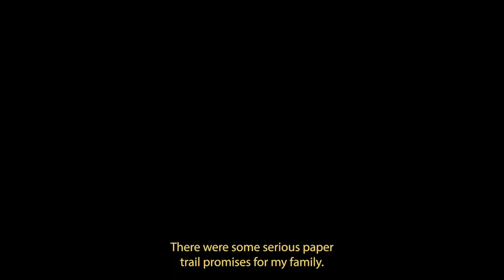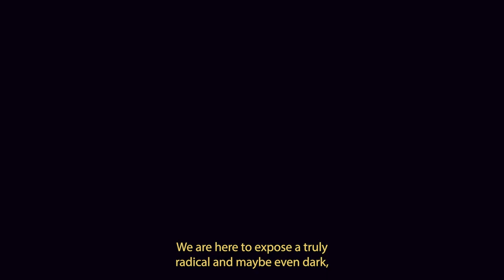EXPOSED: EldoRa & Siman - Official Trailer (2023)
Welcome to the official trailer for the "EXPOSED Documentary Series", created and produced by South Carolina filmmaker, Ebony Wilson.

The "EXPOSED Documentary Series" is an independent production that tells the unheard stories of employees at the hands of corrupt spiritual practitioners. EldoRa and SimanRa (EnS) (not real names) operate as  spiritual influencers on YouTube, who claim to be Ascension Guides as well as the modern reincarnations of Queen Nefertiti and Akhenaten of Egypt. Channeling all types of “Guides” and addressing their Youtube audience with love, in the background their employees have experienced a whole different side of their "true life". Go beyond the veil with me and 4 other "ex" employees as we describe the harsh reality we actually faced while in service to these guru spiritual influencers.

Episode 1 Coming April 11th, 2023!!!

"Exposed Documentary Series"
Documentary | Drama | Bio [NR]